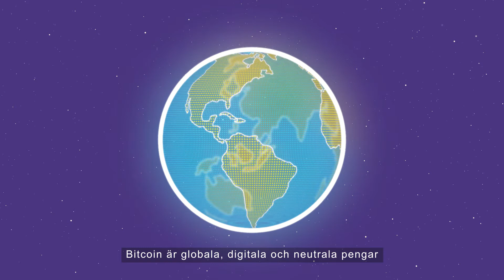《 bitcoin.se 》Animerad 2D film || Animerad Reklamfilm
Behöver du en film för att nå ut till fler kunder? Beställ direkt på: ✫

Vår senaste video skapade vi tillsammans med bitcoin.se.

Vill du se mer content som denna?
👍 Gilla den här video (det hjälper mycket!)
💬 Kommentera gärna om du läst detta!
🔗 Dela gärna videon med någon du tror att den kan hjälpa :)

Tack för att du är med oss!